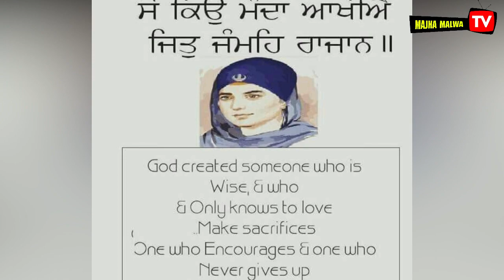Speech on Women's Day in Punjabi | ਸੋ ਕਿਉ ਮੰਦਾ ਆਖੀਐ ਜਿਤੁ ਜੰਮਹਿ ਰਾਜਾਨ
So Kyu Manda Aakhiye Jit Jamme Rajan